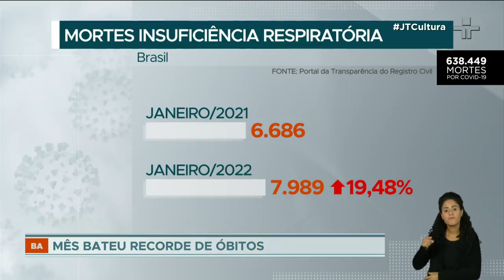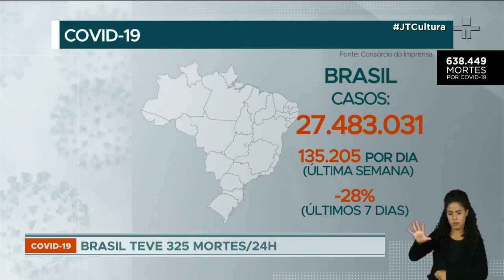Levantamento dos cartórios registra mês de janeiro com mais mortes no Brasil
O Brasil teve o mês de janeiro com mais mortes desde o início do levantamento feito pelos cartórios do país desde 2003. Os falecimentos por Covid-19 caíram, mas as doenças respiratórias fizeram mais vítimas.